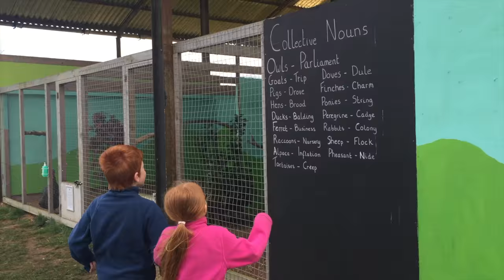Tattershall Farm Park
A fantastic family day out at Tattershall Farm Park in Lincolnshire.